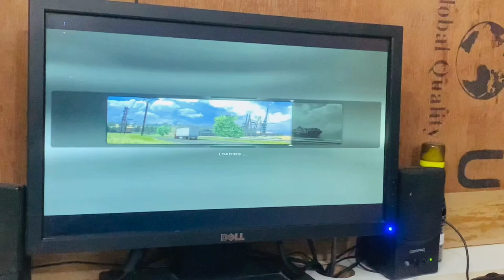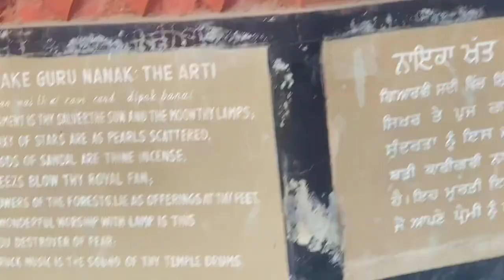GTA V kheli || IPL ||Nehru Rose Garden ludhiana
GTA V  kheli || Play GTA V at home||Nehru Rose Garden ludhiana

GTA 5 GAMEPLAY gameplay.
NEHRU ROSE GARDEN LUDHIANA

GTA V BHI KHEL LI AAAJ

How to download gta v in pc .
how to download gta v in Android.
How to play GTA v .

( ASIA largest garden Nehru Rose garden )

( Note on jawaharlal nehru jj )

Jawaharlal Nehru or Pandit Jawaharlal Nehru was an Indian freedom fighter and a political leader. He also became the first Prime Minister of India after independence. He worked closely with the father of the nation, Mahatma Gandhi, during the independence struggle. He was also very fond of children and was called Chacha (uncle) Nehru by them. Jawaharlal Nehru is also described as the architect of India. He belonged to a wealthy Motilal Nehru family and his father also the was a rich lawyer of Allahabad High Court. Nehru entered Indian politics in the early 1900s and with the approval of Gandhi became the President of the Indian National Congress in 1929.